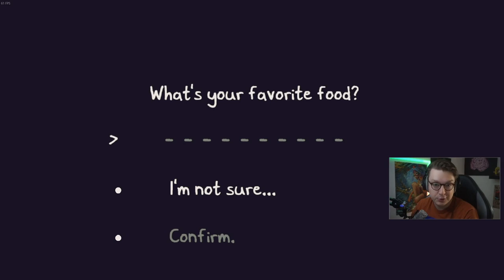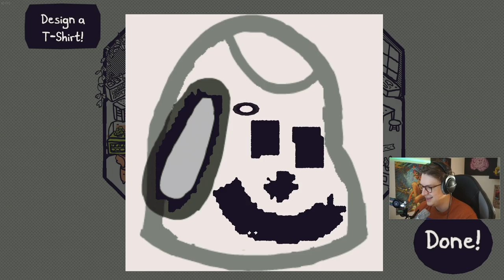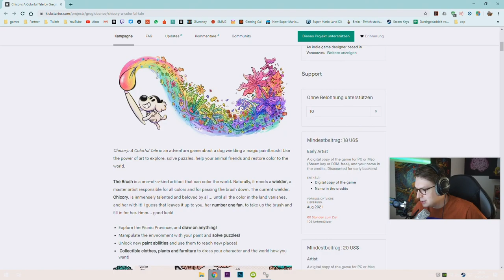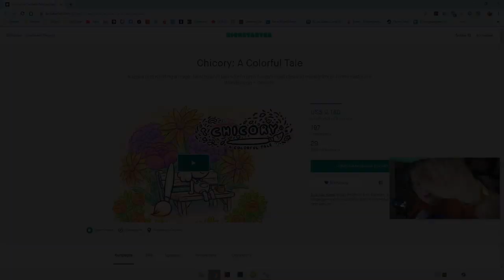Chicory: A Colorful Tale – Episode 00: Der bunte Einstieg!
Der working title drawdog hat mit Chicory: A colorful Tale einen finalen Spieltitel bekommen. Macher von Wandersong, CELESTE und Night in the Woods wollen erneut beweisen, dass sie ein wundervolles farbenfrohes Spielchen entwickeln können. Wir können vorab schon in eine kleine Demo schauen und Spoiler: Ich liebe es!! :D